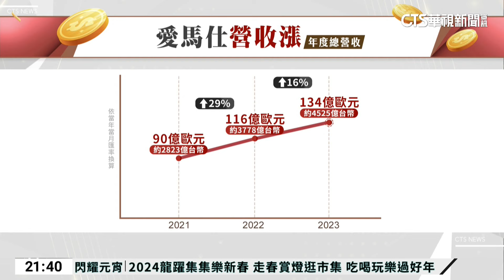創紀錄！ 愛馬仕年營收4525億 員工樂領13.5萬獎金｜華視新聞 20240214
法國精品愛馬仕，近日公布2023年財報，去年營收達約4525億元台幣，較去年增加16%，全球員工也因此獲得約13萬台幣的獎金，精品業在疫後整體銷量提升，不過各大品牌，卻紛紛釋出漲價消息，愛馬仕預估在2024年再漲8到9%，香奈兒、DIOR和LV，近幾年包款的價格也頻頻調升，除了精品包，名表品牌也預估會跟上這波漲價潮。